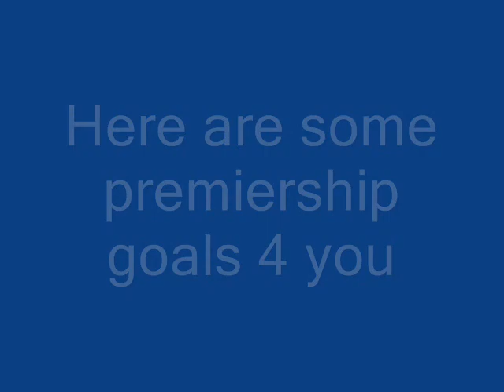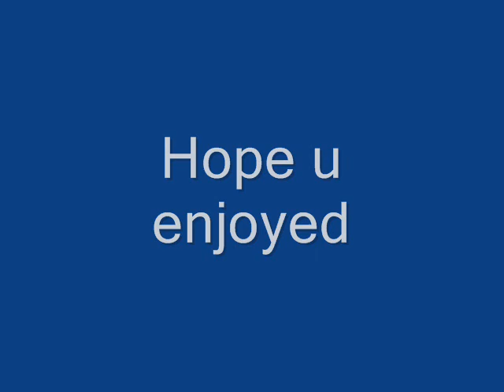Premeirship goals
Goals scored in the premeirship in 2005/06 season